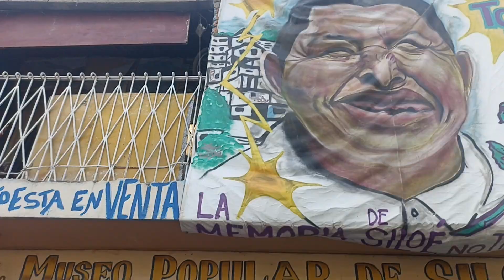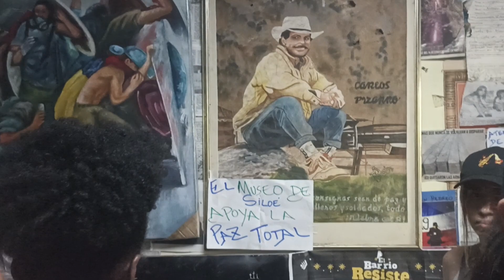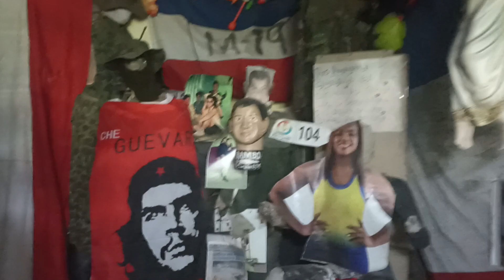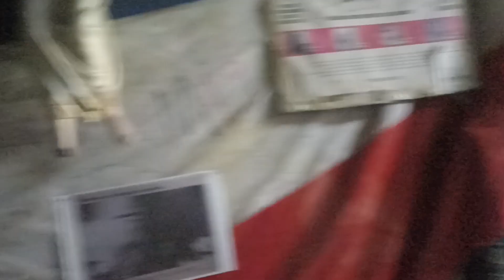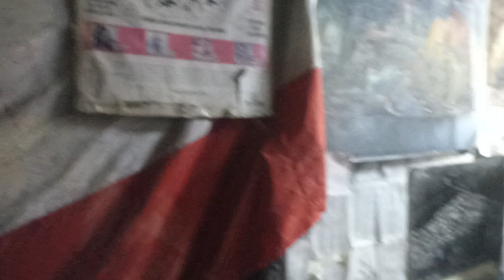January 29, 2023